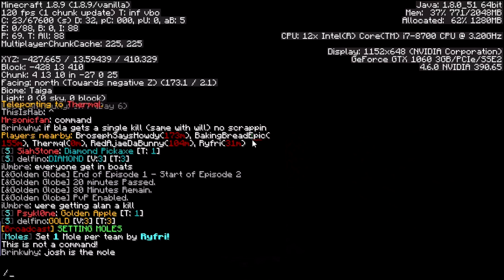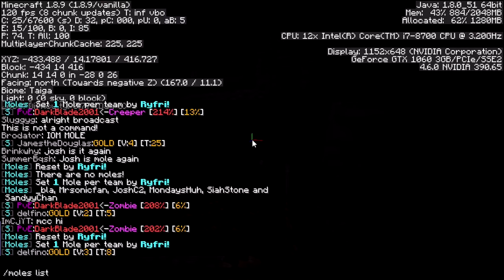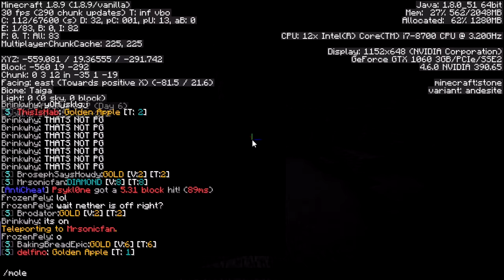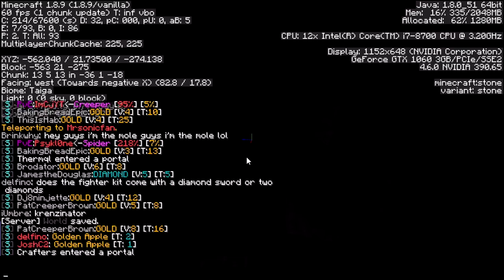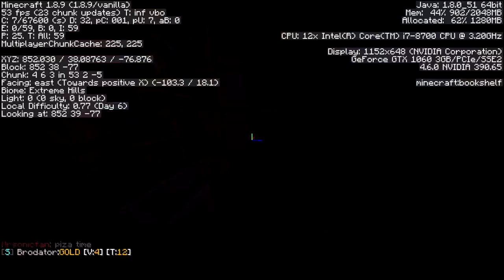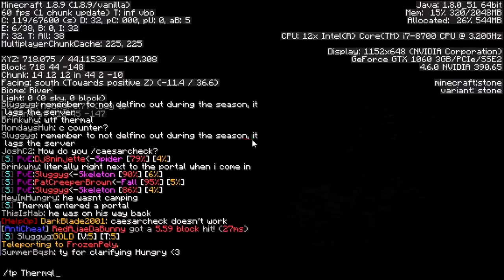Golden Globe UHC Season 2 "Julius Caesar" (Spec PoV) - Episode 2: A Mountain Out of a Molehill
Hello, and welcome to Golden Globe UHC Season 2! Golden Globe is a recorded round organized by SummerBash and wowjennawow, with every season being based off a different play written by Shakespeare. In this season our actors take on Julius Caesar in a game of wit and betrayal.
PvP and Moles enabled at the start of Episode 2 (20 minutes in). Meet-up start of Episode 6.
Ultra Hardcore is a gamemode where health does not regenerate naturally and can only be recovered by crafting golden apples or brewing health potions.
Scenarios:
Captains To5: Captains take turns choosing their teammates until each team has reached 5 players.
Moles: One member of each team is secretly on a mole team. The moles are given the tools to turn on their “teammates” when they choose to reveal themselves before grouping up with their true team.
Caesars: Each captain is the “Caesar” of their team, with 23 hearts representing the 23 stab wounds Caesar received, as well as the ability to check for an enemy team’s mole.
Credits:
Organized by Summer
Logo by Bacan
Intro by Psyklone
Renders by Brodator
Hosted by Pie
Scenario skripted by Pie
Spawn built by Adam
Description by Jenna!